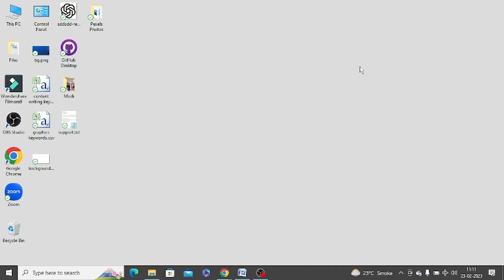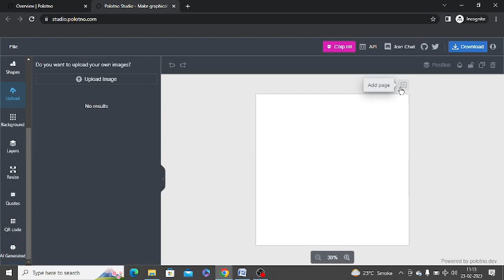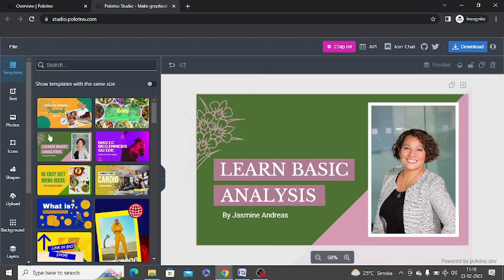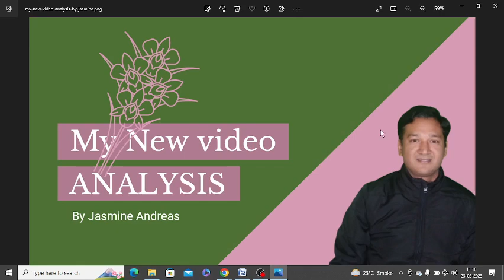Free Alternative of Canva (No Sign Up Required) | Canva Alternative Free (2023)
If you use Canva to edit your photo or create logo, banner, thumbnail or other designs, I am giving you its best alternate which is free. There is no need to sign up an account on its platform. But, I recommend you to sign up to get your previous work on its platform. You’ll also get an option additionally to create AI generated images on the platform.